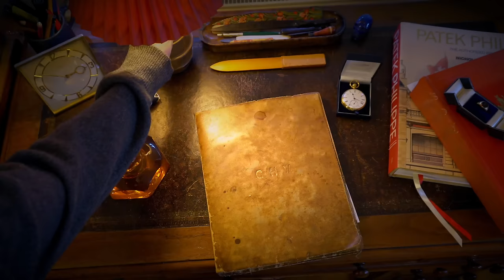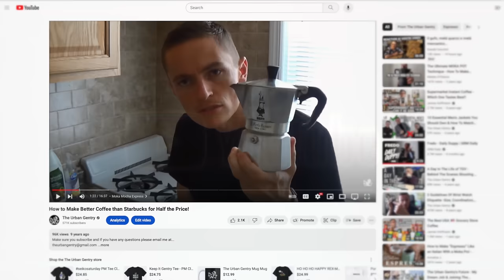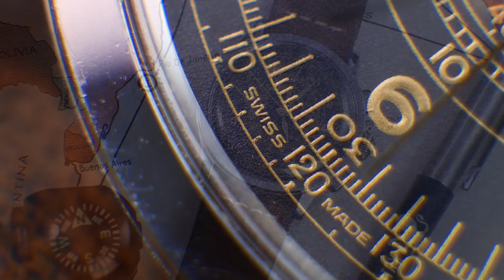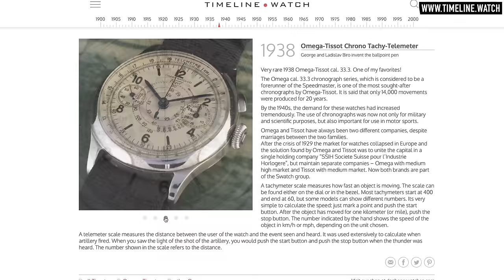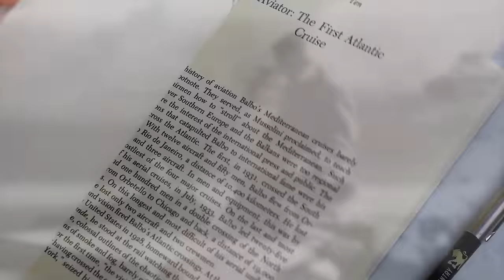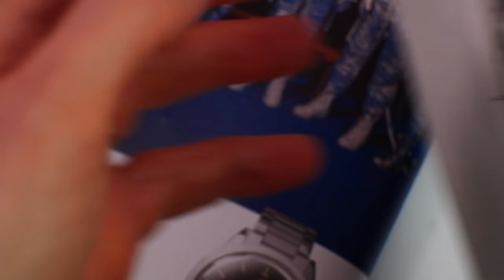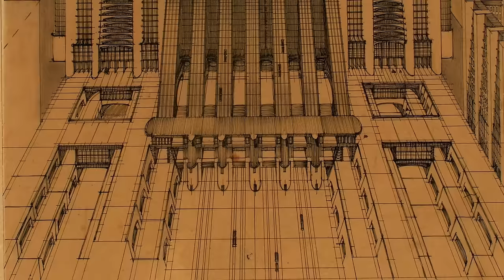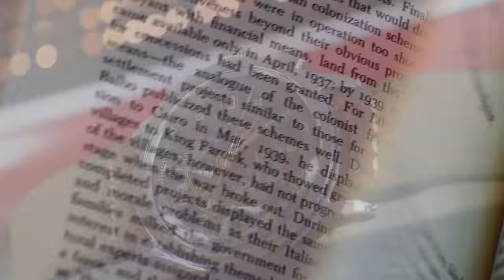I Sold My Tudor To Buy A Tissot? - Their Best Mechanical Chronograph EVER: The Janeiro 37mm Returns!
Today is perhaps my most important unboxing of the year, featuring a re-buy almost a decade in the making, of the best Tissot ever produced. But what makes this watch so unique and important? In this video I share an exciting reveal and exploration of a chronograph that was decades ahead of recent trends in watch design, marketing, size, and horological significance. Not only that, it honors a legacy that helped lay the foundation for the most iconic watch of all time—the Omega Speedmaster. Join me for a quintessentially Urban Gentry episode featuring an unboxing of the Tissot Janeiro COSC certified, manual wind chronograph (ref. Z199) that is essential viewing for Tissot fans, Omega diehards, chronograph lovers, and true watch enthusiasts. What do you think about the watches in this video? Please share in the comments.